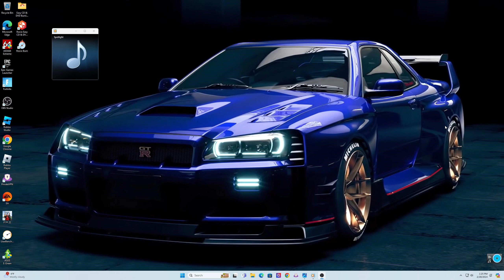MADONNA - ORIGINAL MEGAMIX 80'S RARE🔥🔥🔥🔥🔥